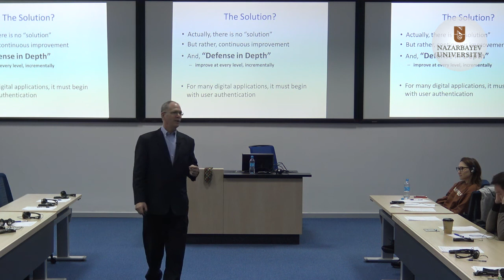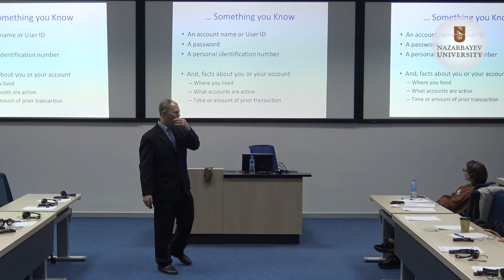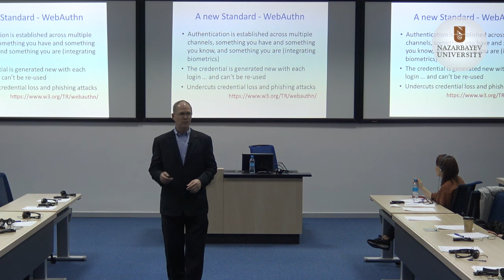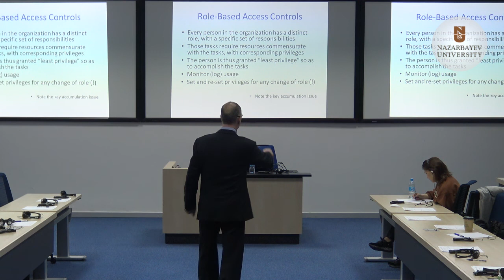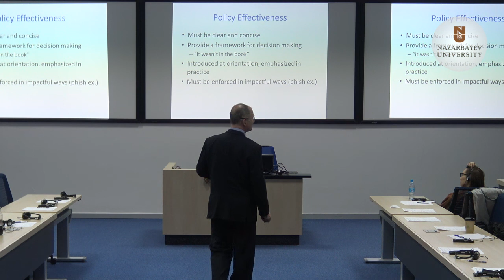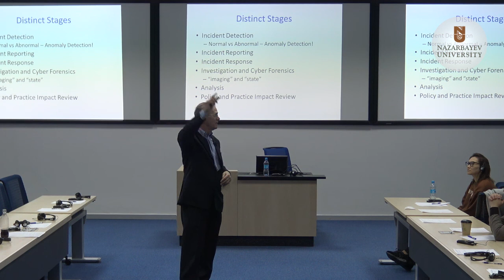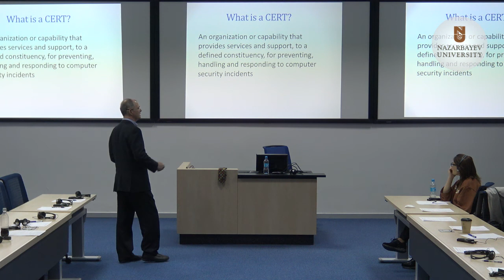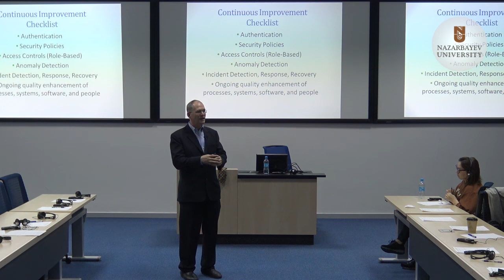Cyber Security Michael Lewis